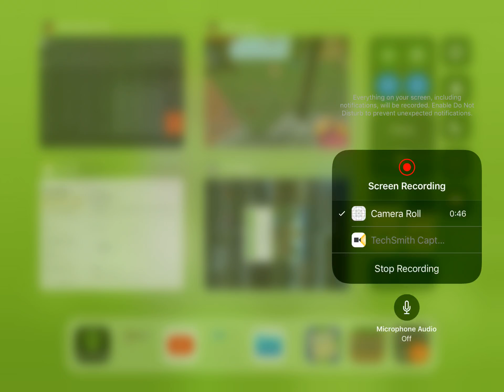animals go crazy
in the video i show you animals going crazy